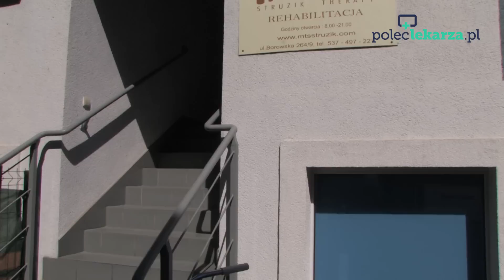Centrum Rehabilitacji MTS Struzik Therapy - ul.Borowska 264/9, Wrocław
Centrum rehabilitacji MTS STRUZIK THERAPY zostało założone w 2006r. przez Tomasza Struzika, fizjoterapeutę specjalistę chiropraktyka/kręgarza, absolwenta Praskiej Szkoły Terapii Manualnej wg Lewita.

Główne założenia Centrum Rehabilitacji MTS STRUZIK THERAPY:
kompleksowość, profesjonalizm, szybkość i przede wszystkim skuteczność w powrocie do pełnej sprawności.